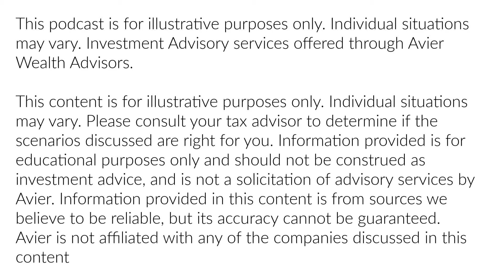Chasing good problems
Venkat Mahalingam, Director of Business Development & Strategy at Microsoft, sums up his experience at some of the world’s technology giants this way: more than anything else he was chasing the ability to solve good problems.

This content is for illustrative purposes only. Individual situations may vary. Please consult your tax advisor to determine if the scenarios discussed are right for you. Information provided in this content is from sources we believe to be reliable, but its accuracy cannot be guaranteed.